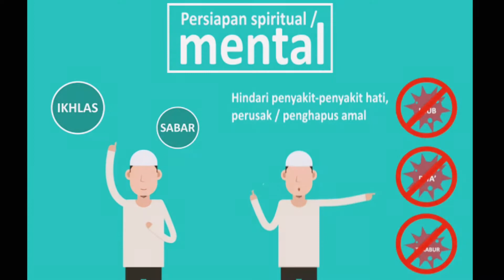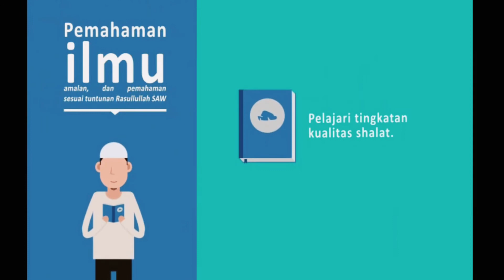PERSIAPAN UMROH DAN KEUTAMAAN UMROH APA SAJA..??? SIMAK VIDEONYA | ANIMASI YANG MUDAH UNTUK DIPAHAMI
Terima Kasih sudah menonton dan berkunjung ke SALMA FAMS CHANNEL Youtube, Dapatkan pemberitahuan update video terbaru dengan cara tekan tombol SUBSCRIBE ( Gratis Loh ) terus klik gambar Loncengnya, Jangan lupa juga di like, koment dan share ya teman-teman, Semoga Bermanfaat.

Umroh dan Haji bisa Cash atau Pembiayaan secara Syariah, Tanpa denda tanpa bunga.
Dapat dibayar 12 bulan sampai 36 bulan.

Dari Sedekah/Shodaqoh/Donasi Berupa Makan Gratis, Uang Tunai, Baju dan Kebutuhan Sembako, untuk Para Pekerja yang ada di Masjid Nabawi, Masjidil Harom, Masjid tempat Miqot, Para petugas Kebersihan, Mutowif, dan juga para tenaga Sabilillah.

KAMI INSYA ALLOH SIAP MEMBANTU MENYALURKAN SEDEKAHNYA  SAUDARAKU AKHI UKTHI UNTUK UNTUK MEREKA, BAIK DI MEKKAH DAN MADINAH,
SEMOGA MENJADI BAROKAH, DAN MENDAPATKAN GANTI YANG BERLIPAT GANDA DARI ALLOH… AAMIIN.